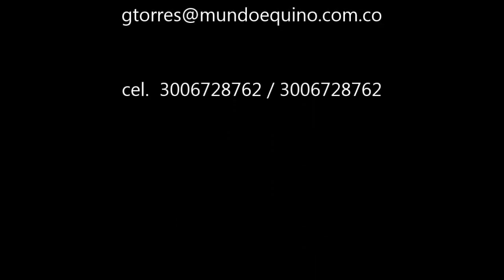Rumor de la Tinaja Gran Campeon Trocha la Tinaja 2014 Reservado Apolo del Silencio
Hubo un Rumor Contundente en la Tinaja 2014.
Rumor de la Tinaja (Hermano Sol de Villa Milena X Soberana de Chapala ) Ab Soberbio de la Luisa,  montado por Sergio Barona  "Mompa", fue el gran campeon de la trocha en la versión octava de la Tinaja. Caballo de silla con buena disposición  para el trabajo, velocidad y coordinación de sus movimientos. Parejo en ambas pistas, la sonora y la  pista blanda. Sobresalió su posición de cabeza, hechuras, rienda y tren posterior.
El gran Campeón reservado fue Apolo del Silencio (Zeus de Alejandria X Mata celos de Andalucía) Ab Maracanazo, un magnifico ejemplar con mucha sonoridad y velocidad de ritmo. Dio pequeñas ventajas en la pista blanda con su tren posterior.

Finalistas
1.Emigrante de la Palma de Monterrey (Hno Sol X Mirla de Monterrey) Ab Reproche de la J.
2.Gardel de Villa Lore (Gardeliano de San Felipe x Condesa de Villa Lore) Ab Norteño.
3. Chamo de san Pedro (Renegado de las Leyendas X Sospecha) Ab Zeus de la Graciosa FC.
4. Don Lucas de la Macarena (Mensaje de San Esteban X Elegida de la Macarena) Ab NR